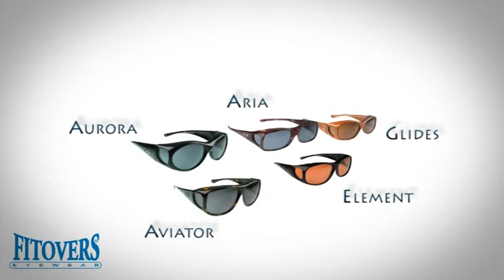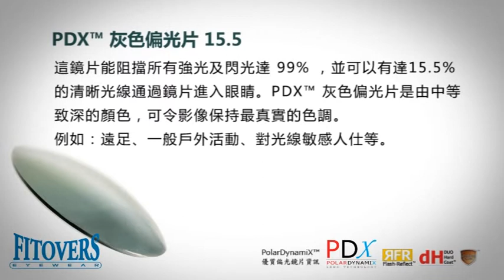「Fitovers eyewear 2010 Collection by Jonathan Paul (Hong Kong)」的複本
Fitovers® Eyewear 2010 Collection reflects a tradition of prestige and excellence,dedication to style, craftsmanship and design; representing the pure elegance of fashion and lifestyle.

The collection is designed for sophisticated men and women that wear prescription eyewear and pay attention to the smallest detail.

Inspired by chic and timeless style, the brand features rich fashion colors and distinct styles.

Exclusively designed for the optical industry, Fitovers® Eyewear products are made with the highest value and quality materials.

We are honored and humbled to present our 2010 collection.